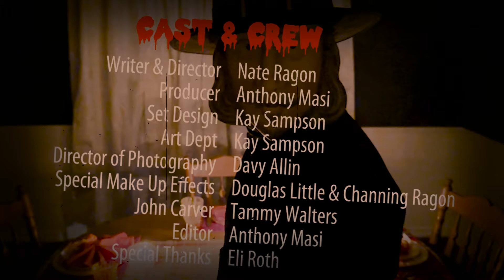Thanksgiving: John Carver's Carving Board Game